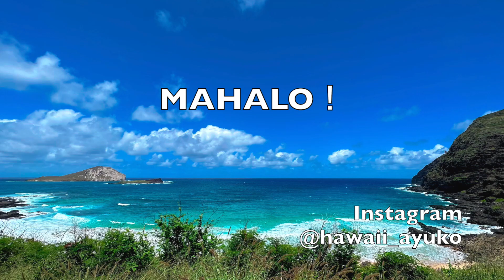【今週のハワイ★４月１６日最新版】１週間のハワイ情報をまとめてお届け♪これを見ればハワイの今がわかる！！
ハワイで起きた出来事やハワイの新型コロナ最新情報について
１週間分をまとめてお届けします🌴✨

【ALOHANA CLUB】ハワイのプライベートツアー